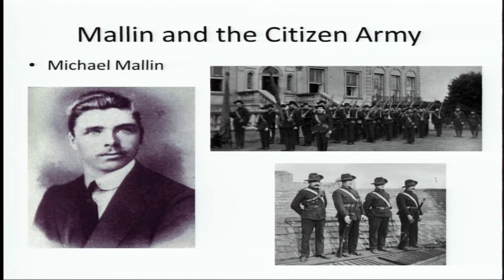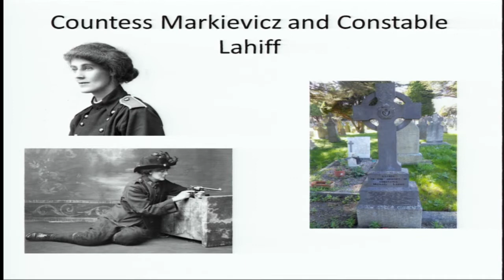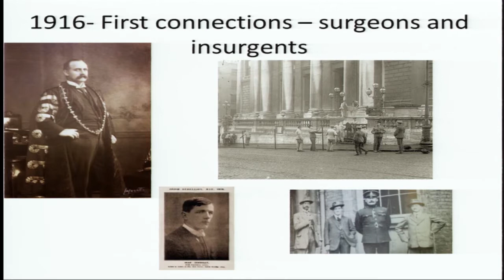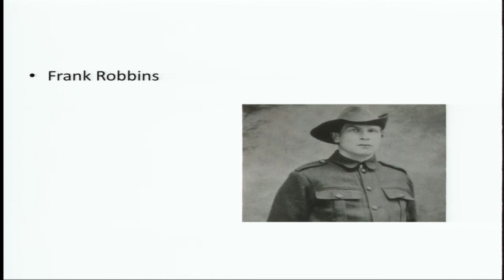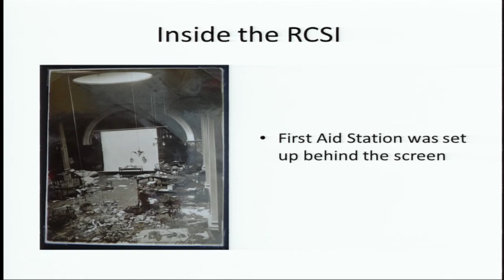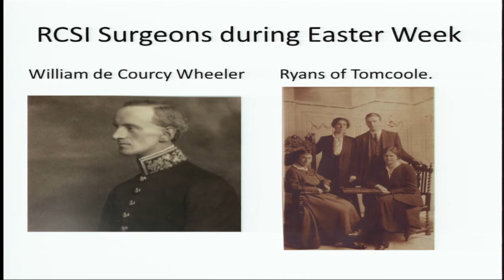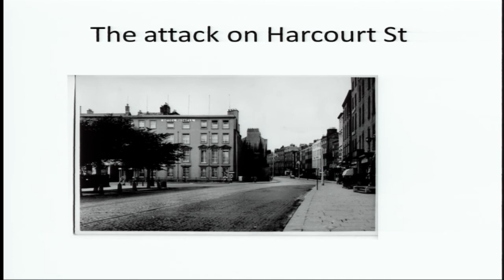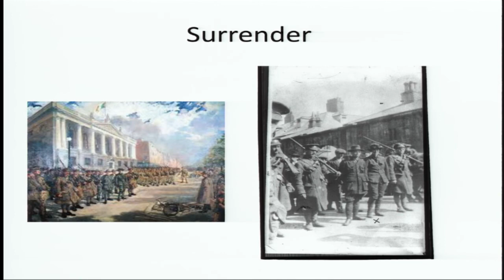‘Surgeons and Insurgents – RCSI and the Easter Rising’ - Dr Mary McAuliffe